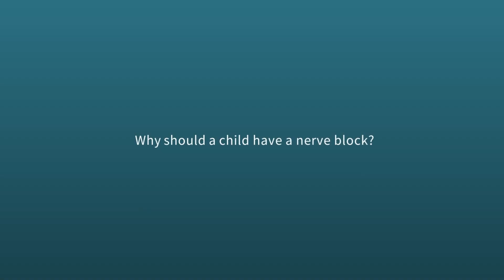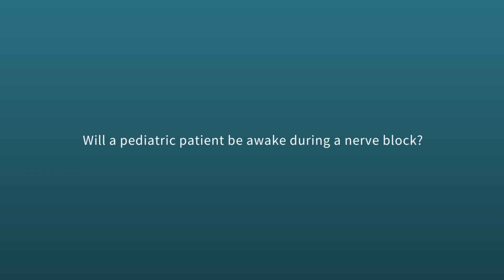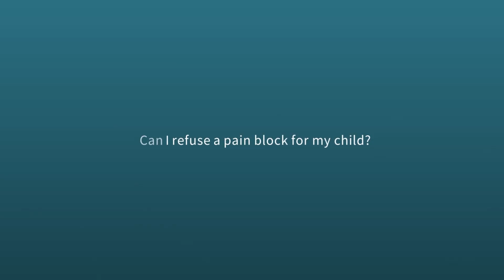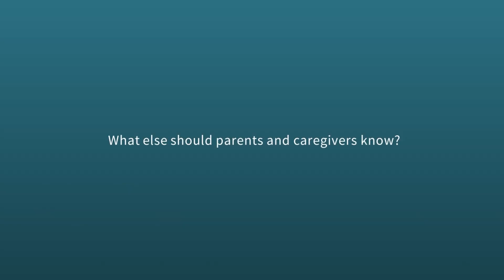Nerve Blocks for Pediatric Orthopedic Surgery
Jacob AuBuchon, MD, WashU’s Director of Pediatric Regional Anesthesia and Pain Management at St. Louis Children's Hospital, answers the important questions parents and caregivers often have about nerve blocks for their children undergoing surgery.